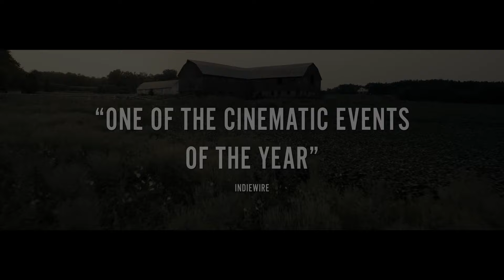Women Talking | Official Tailer 2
WOMEN TALKING in cinemas February 16 2023.